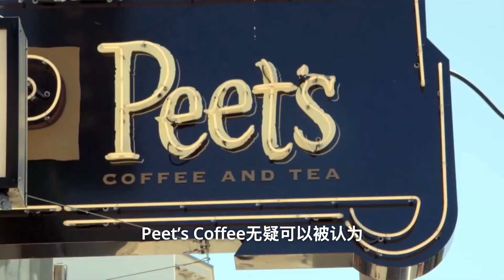第37集｜把精品咖啡带到美国 Peet's Coffee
Peet’s Coffee的创始人皮特，于1920年出生在荷兰，从小在家里的，咖啡烘焙工坊里协助父亲。十几岁时，他在伦敦一家，咖啡和茶的公司当学徒，学习烘焙，研磨技术，了解咖啡贸易相关的知识。